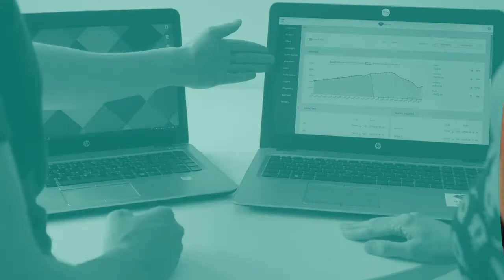vene.io - Ultimate Performance Marketing Software -vene dash Platform -vene overwatch Fraud Detector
Proudly built in Berlin by freenet digital GmbH, one of the largest digital content advertisers in the world.

Pumping your revenue to new heights.
A real life support in marketing software.
The vene dash tracking solution efficiently streamlines tracking and ad-network operations to maximize profits for both advertisers and publishers.